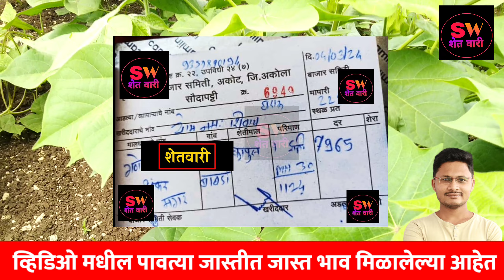कापूस भाव | आजचे कापूस बाजार भाव | kapus bhav cotton rate | कापूस बाजार भाव kapus bajar bhav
4 मार्च 2024 कापूस बाजार भाव आजचे

कापूस भाव आजचे | कापूस भाव kapus bhav | cotton rate कापूस बाजार भाव

कापूस भाव | कापूस भाव आजचे | अकोट कापूस भाव | kapus bhav cotton rate | कापूस बाजार भाव |

कापूस भाव 7975 पार | कापूस भाव kapus bhav cotton rate | कापूस भाव वाढले | कापूस बाजार भाव अकोट |

कापूस भाव | kapus bhav cotton rate | कापूस भाव 7975 पार | kapus bajar bhav | अकोट कापूस भाव |

कापूस भाव | कापूस बाजार भाव | kapus bhav cotton rate | कापूस भाव 8180 पार | kapus

 2 मार्च 2024 कापूस भाव अकोट

कापूस भावात वाढ | कापूस भाव 8105 वर | kapus bhav | कापूस भाव | kapus bhav akot  |

2मार्च  2024 कापूस बाजार भाव
2 मार्च 2024 kapus bhav

कापूस भाव | कापूस बाजार भाव आजचे | kapus bhav | cotton rate |

कापूस बाजार भाव आजचे | कापूस भाव | kapus bhav | cotton rate | अकोट कापूस भाव

कापूस भाव | कापूस बाजार भाव आजचे | kapus bhav | cotton rate 2024 कापूस भाव अकोट

कापूस भाव आजचे | कापूस बाजार भाव आजचे | kapus bajar bhav aajche | kapus bhav cotton rate |

कापूस बाजार भाव आजचे | कापूस भाव | kapus bajar bhav | kapus bhav cotton rate

कापूस भाव आजचे | कापूस बाजार भाव | kapus bajar bhav aajche | kapus bhav cotton rate |

8 जानेवारी 2024 कापूस बाजार भाव
8 janevari 2024 kapus bajar bhav

कापूस भाव आजचे | kapus bajar bhav aajche | kapus bhav | kapus bhav cotton rate |

कापूस भाव | kapus bajar bhav aajche | कापूस बाजार भाव आजचे | cotton rate |

 कापूस भाव

कापूस बाजार भाव आजचे | kapus bhav | कापूस भाव | kapus bajar bhav aajche | cotton rate |

कापूस भाव आजचे | कापूस बाजार भाव | kapus bajar bhav aajche | kapus bhav |

कापूस बाजार भाव आजचे | kapus bajar bhav aajche | कापूस भाव | kapus bhav aajche ||

अकोट कापूस बाजार आजचे
आजचे अकोट कापूस बाजार भाव

1 जानेवारी 2024 कापूस बाजार भाव आजचे

अकोट कापूस बाजार भाव आजचे

kapashi rate
कापूस भाव अपडेट
kapus bajar bhav today  live kapus bazar bhav live
bajarbhav update
bajarbhav update
बाजारभाव अपडेट
kapsache aajche bhav
जरांगे पाटील
मराठा आरक्षण
रविकांत तुपकर
kapus bhav
  कापूस बाजार भाव आकोट